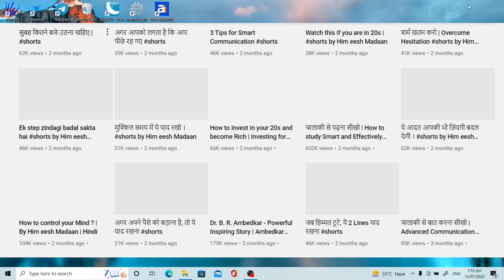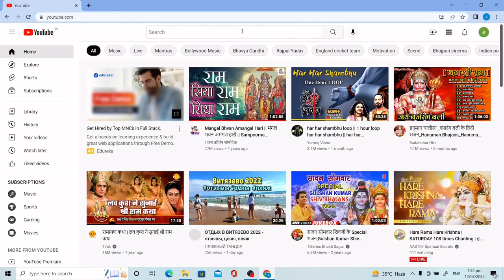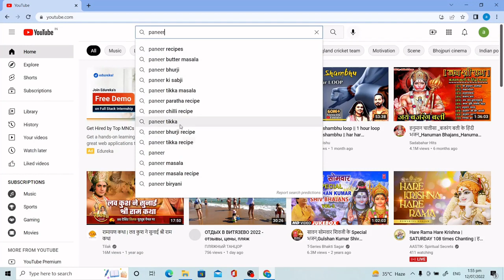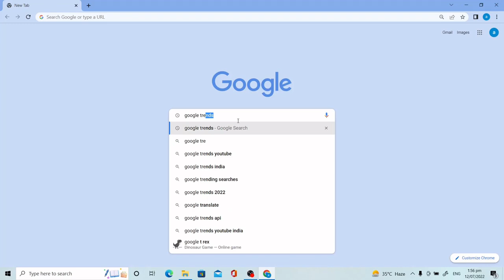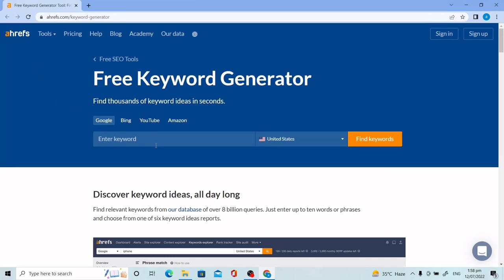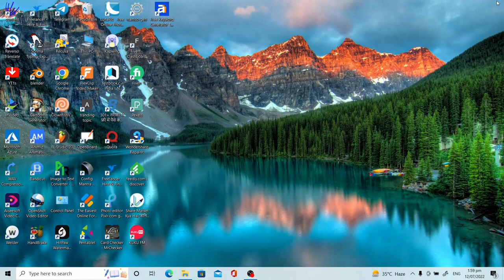How to Find Tranding Topic||how to find trending topics for youtube videos 2022||youtube video ideas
Ye meri life ki one of the best video hai jiska topic hai How to Find Tranding Topic||how to find trending topics for youtube videos 2022||youtube video ideas (in Hindi) Ye video aapko batayega kiHow to Find Tranding Topic||how to find trending topics for youtube videos 2022||youtube video ideas
Aur agar ab yadi Desc. padh rahe hoto ek baat batau? aap sach mei mere bahut close subscriber ho, thank you so much, love you.. ❤️

lovish dixit
in hindi (in Hindi) youtube video ideas